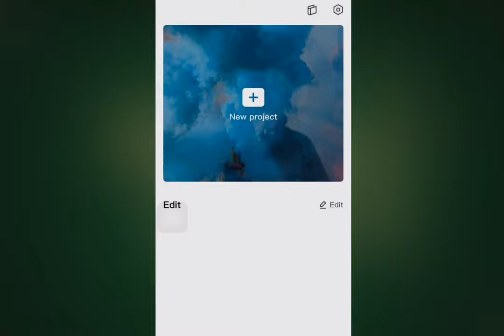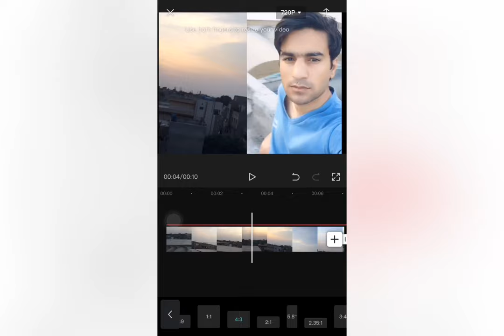How to Make Duet Videos from Capcut Video Editor? Capcut Double Screen Video Kaise Banaye?